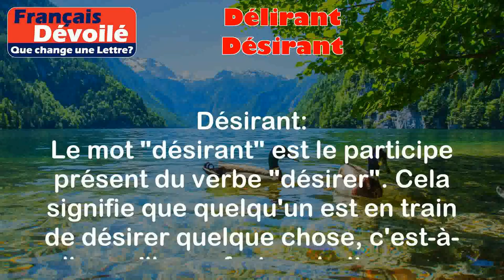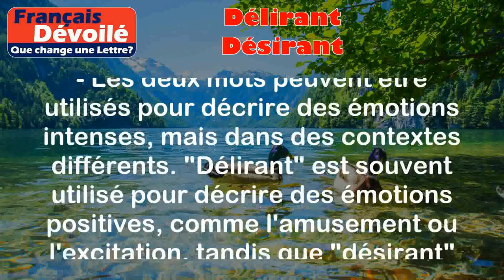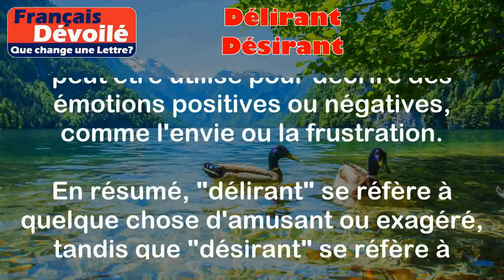Délirant et Désirant (Une Lettre)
Délirant:
Le mot "délirant" est un adjectif qui désigne quelque chose d'extrêmement amusant, exagéré ou extravagant. Cela peut également faire référence à quelqu'un qui est dans un état de délire, c'est-à-dire qui a perdu le contact avec la réalité.

Exemples:
- Le spectacle de cirque était absolument délirant, avec des acrobaties incroyables et des clowns hilarants.
- Sa réaction à la surprise était tellement délirante, elle a sauté de joie et a commencé à danser dans la rue.

Désirant:
Le mot "désirant" est le participe présent du verbe "désirer". Cela signifie que quelqu'un est en train de désirer quelque chose, c'est-à-dire qu'il a un fort souhait ou une envie de quelque chose.

Exemples:
- Elle était désirante de partir en vacances, elle rêvait de plages de sable blanc et d'eau turquoise.
- Le bébé tendait les bras vers le jouet, désirant le saisir et jouer avec.

Différence:

La principale différence entre "délirant" et "désirant" réside dans leur sens et leur utilisation.

- "Délirant" se réfère à quelque chose d'amusant, exagéré ou extravagant, tandis que "désirant" se réfère à quelqu'un qui a un fort souhait ou une envie de quelque chose.
- "Délirant" est un adjectif utilisé pour décrire quelque chose, tandis que "désirant" est le participe présent d'un verbe et est utilisé pour décrire l'action de désirer.
- Les deux mots peuvent être utilisés pour décrire des émotions intenses, mais dans des contextes différents. "Délirant" est souvent utilisé pour décrire des émotions positives, comme l'amusement ou l'excitation, tandis que "désirant" peut être utilisé pour décrire des émotions positives ou négatives, comme l'envie ou la frustration.

En résumé, "délirant" se réfère à quelque chose d'amusant ou exagéré, tandis que "désirant" se réfère à quelqu'un qui a un fort souhait ou une envie de quelque chose. Les deux mots ont des utilisations différentes et peuvent décrire des émotions intenses, mais dans des contextes différents.